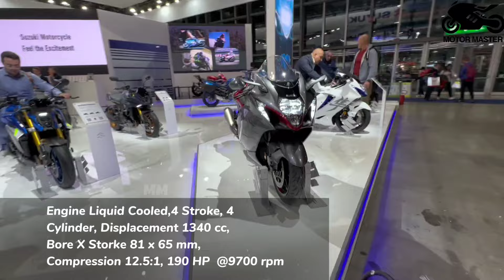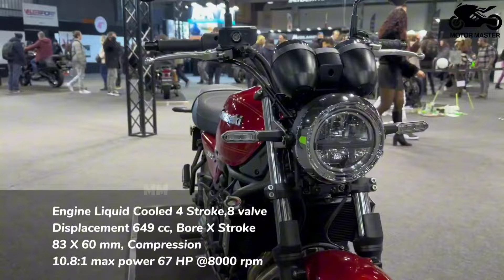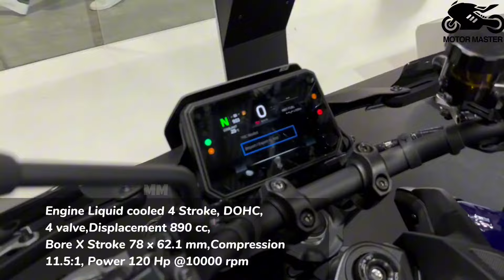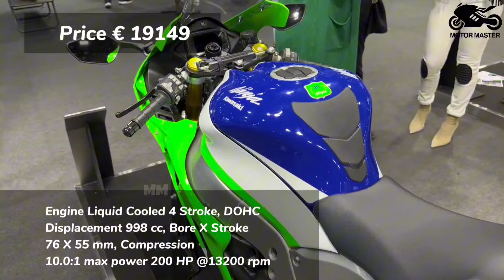66 Best Honda, Yamaha, Suzuki & Kawasaki Models You’ll Love in 2025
66 Best Honda, Yamaha, Suzuki & Kawasaki Models You’ll Love in 2025